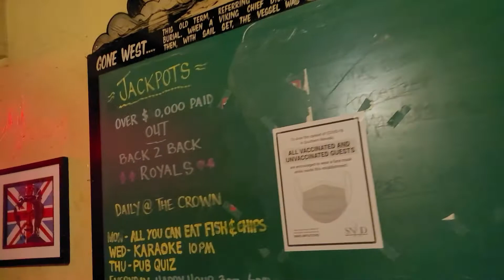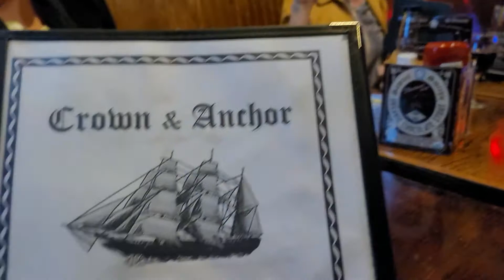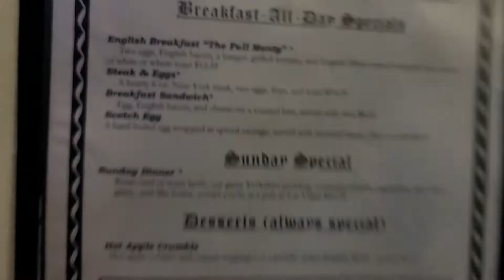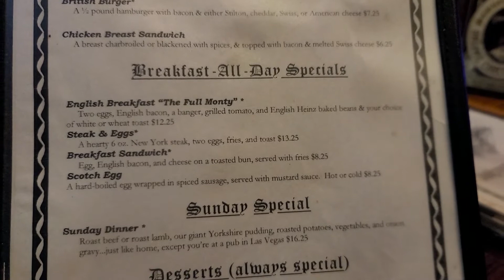CROWN AND ANCHOR PUB!!! BEST FISH AND CHIPS IN LAS VEGAS!!!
A fantastic pub in Las Vegas! It has, in my opinion, the best fish and chips in Las Vegas! Make sure to drop by here!